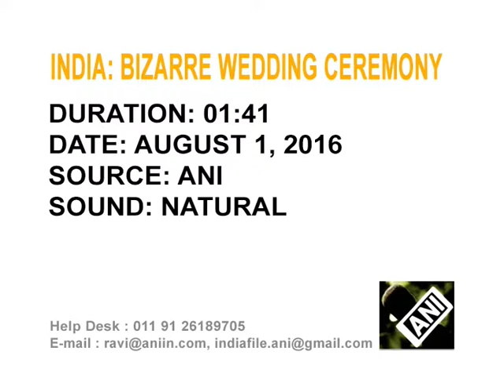02 Aug, 2016 - Couple in western India weds dangling 1,000 feet in air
02 Aug, 2016 (ANI): In a one-of-a-kind wedding ceremony, a couple in Kohlapur district of India's western Maharashtra state tie the knot dangling 1,000 feet in air.